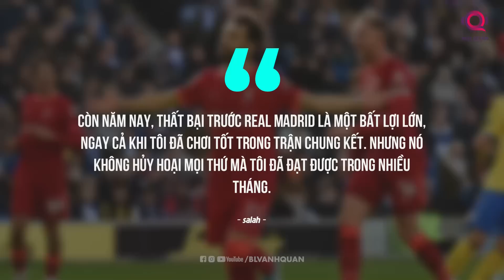LIVERPOOL - MAN CITY: CUỘC CHẠY ĐUA TÂN TRANG HÀNG CÔNG